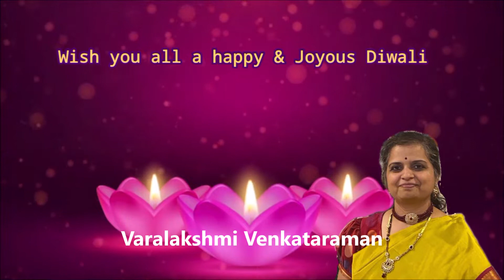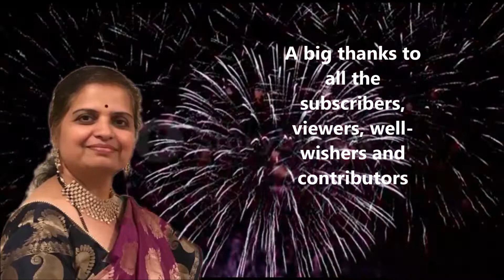Happy Deepavali 1st year anniversary A big thanks to all the viewers, subscribers, and contributors.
Last year on this auspicious day of Deepavali, we started our channel Thirukkuralum kuralum. We are almost completing one year with this channel.  With all your support and encouragement, the journey has been amazing so far.  We want to use this opportunity to express our heartful gratitude to all the viewers, subscribers, well-wishers, contributors from the bottom of our hearts.  Without you, the journey would not have been possible.  This channel is entirely run by volunteers.  Many had contributed their time and talent towards this mission without any expectations. We are aptly in chapter 11 (which is  Gratitude). There can never be a better time to say thank you than this.
Natpugalin Kural segment is open for everyone. We are calling for entries for the next segment.  Anyone having a flair for Thirukkural can participate.  Entries are accepted both in English and Tamil.  There is no age limit to participate.